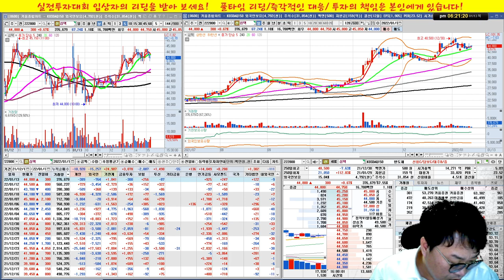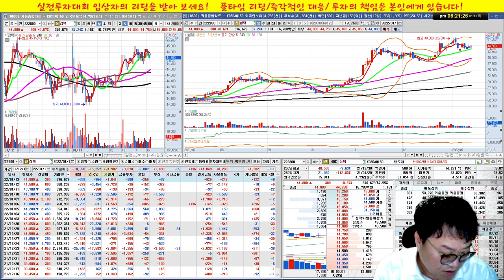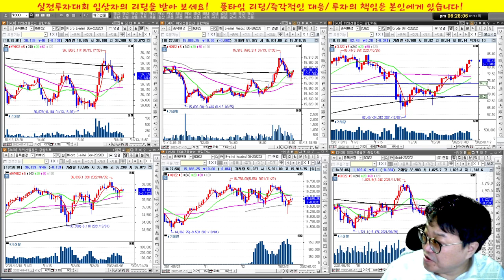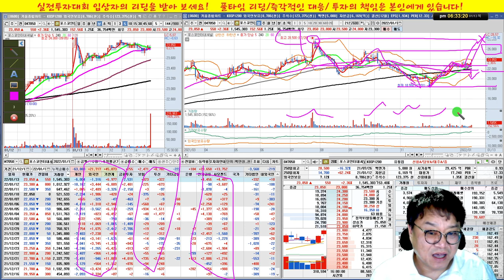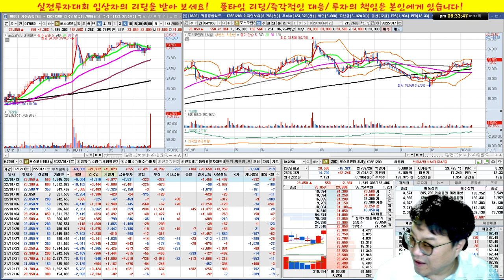엔켐,디에이테크놀리지,심텍,GS건설,삼성엔지니어링,포스코인터네셔널/실전투자대회 입상자 닥터케이의 주식방송/22/01/13